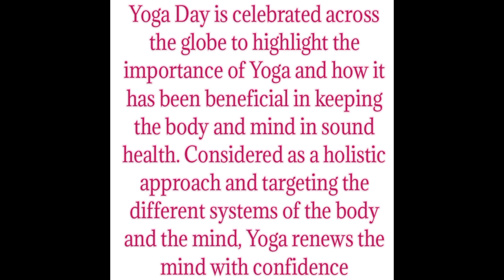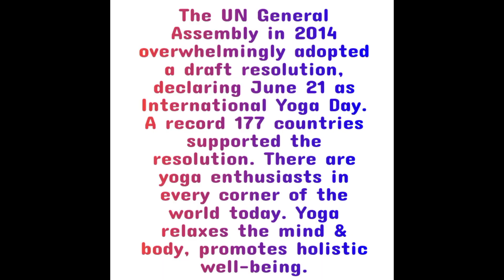INTERNATIONAL YOGA DAY 2021 || CELEBRATED || BY NCS UNIT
The NETAJI CADET SOCIETY  Was Founded By The *Mr. Sandip Shaw & Mr. *Somenath karmakar* In Khardah , Ananda Nagar Shantinagar Road , P.O-Rahara, P.S- Khardah Landmar-Shanti Nagar Monimala Math Kolkata-700118 GOVERNMENT REGISTERED Under The Trust Registration Act,1882 & The N.C.S. Take Part In Various Voluntary Programmed And Assist Police By Giving Duty In Controlling And Guiding And Other Social Voluntary Works.

Our NCS Is A Non-Profit, Non-Political And Non-Government Organization (N.G.O.) And Create A Force Of Leadership & Discipline Organization Of Students(Girls & Boys ) And Young People. A Candidate Who Wishes To Join NCS Should Be A School / College Student.